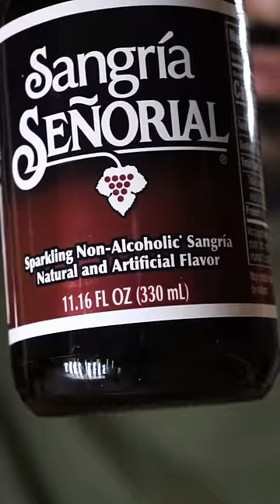Let's Try Sangria Senorial (Non-Alcoholic Drink)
I'd choose this over Barbican any day.

Audio: RiftiBeats